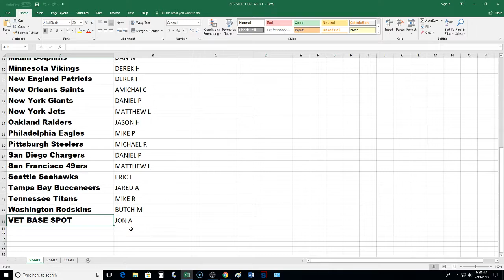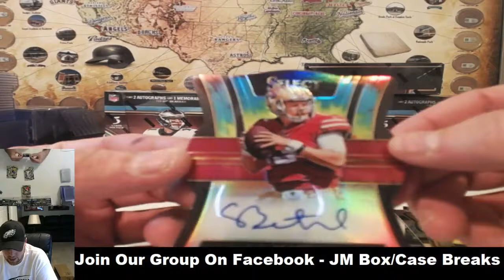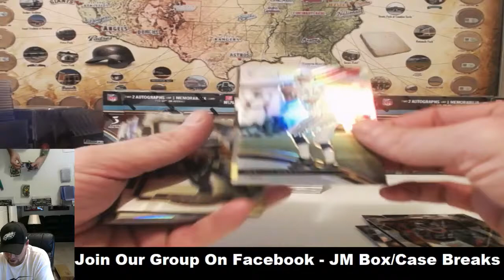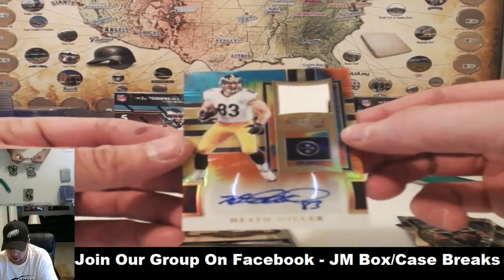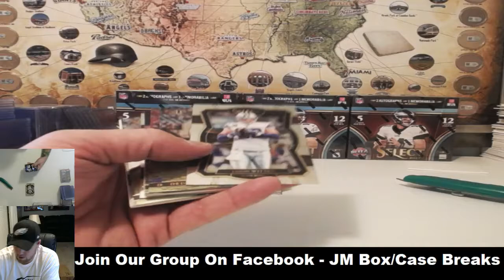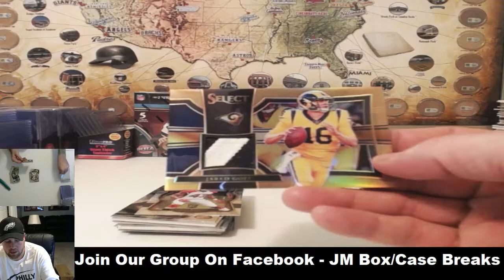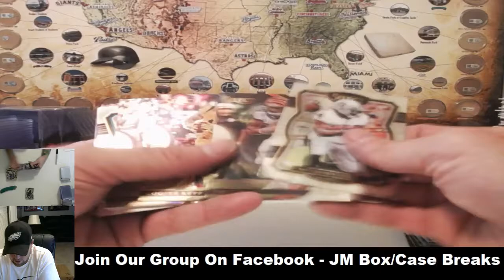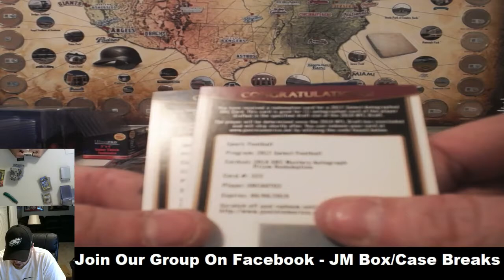2017 SELECT FOOTBALL PYT CASE BREAK #1 02/19/18 HOLY GOLDS!!!!!